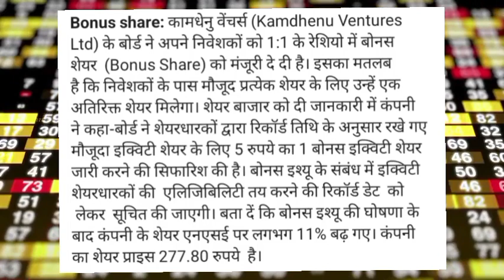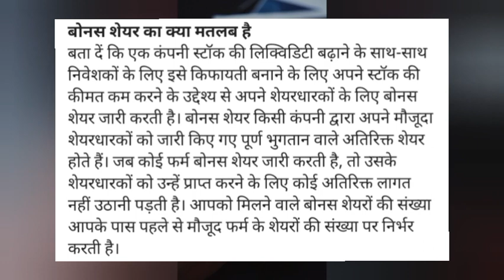Kamdhenu Ventures share news! Kamdhenu Ventures share target